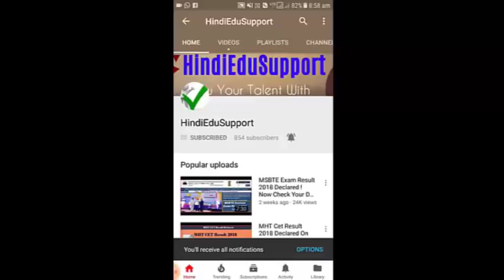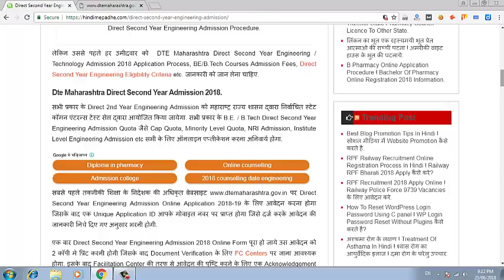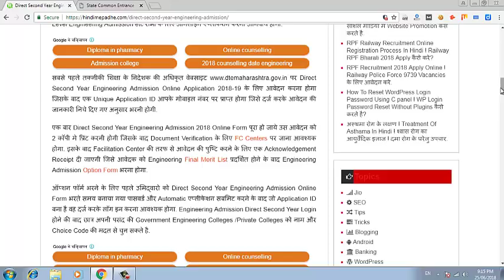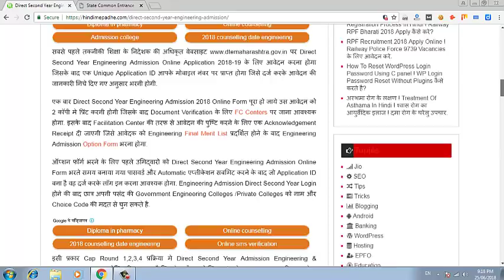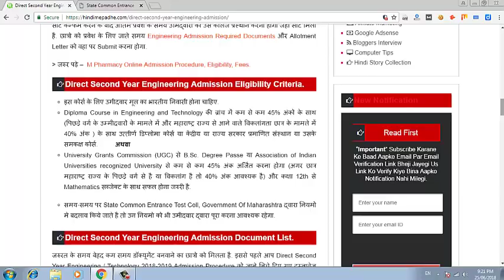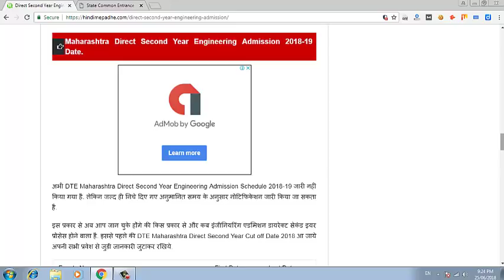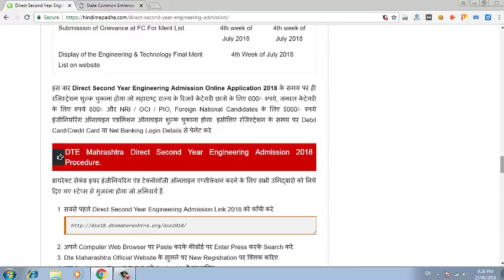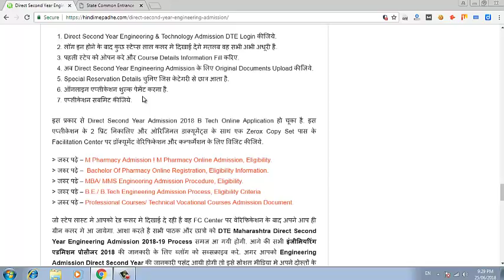Direct Second Year Engineering Admission 2018-19 ! DTE Mahrashtra Option Form 2018-19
Yaha Par Aap Jaan Sakate Hai direct second year engineering admission 2018-19 Process Kya Hoga. Itna Hi Nahi Is Video Me Direct second year engineering admission 2018-19 Date Bhi Pata Chalegi.

DTE Maharashtra Direct second year engineering admission cut off list 2018-19 Bhi DTE Website Par Hi Publish Kiya Jayega, Direct second year engineering admission cut off list 2018-19 pdf save karane ke liye niche di gayee link par visit kare.

direct second year engineering admission after diploma bhi jald hi notification anusar online registration kiya jayega tab tak sabhi required documents ready karake rakhe.

Dte maharashtra direct second year cut off 2018 ke liye kaise rahenge yah to samay bhi batayega. online application dte maharashtra direct second year 2018 ke liye channel ko subscribe jarur kare.

isi ke saath niche diye gaye link par click karake document required for direct second year engineering 2018, direct second year engineering eligibility criteria, engineering fees etc details bhi jaan jayenge.

DTE Direct Second Year Engineering Admission 2018 Date,

DTE Maharashtra Direct Second Year Engineering Admission 2018-19 Online Registration